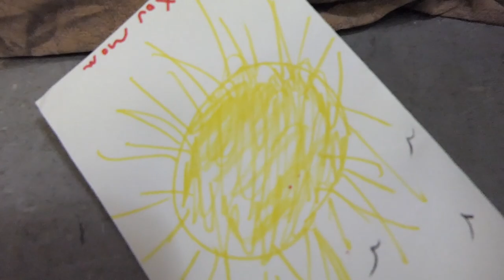Yellow Trailer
International an award-winning producer & director Onyx Keesha presents the official trailer for the short film "Yellow".

Yellow is a film that shares the journey of a father's love for his sons during a diffifult time.

written & directed by Onyx Keesha
filmed by Sammi Smith
starring
David Portis
Kael Copeland
Dale Cordice